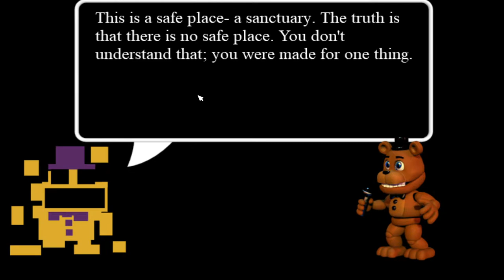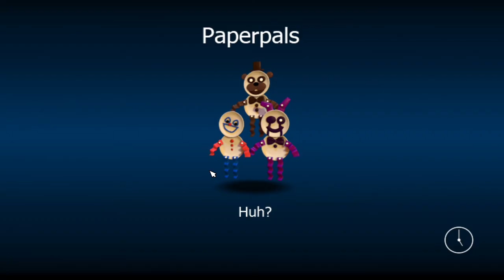fnaf world walkthrough to the clock ending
This video shows you how to get the clock ending in fnaf world.